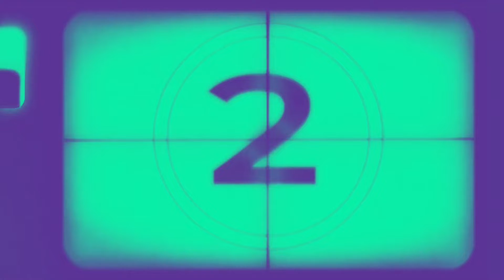Negación de pedro; jueves santo 3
La negación de pedro, es la tercera parte de “jueves santo” la representación de el cuadro bíblico por los actores de la parroquia de Santa Vicenta María.